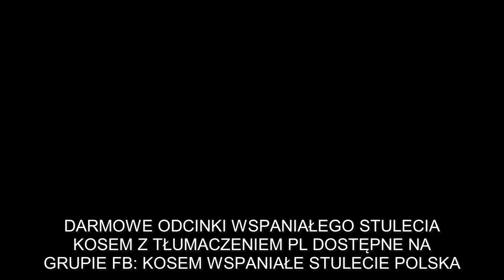Wspaniałe Stulecie Sułtanka Kosem Sezon 2 Odcinek 21(51) Zwiastun 1